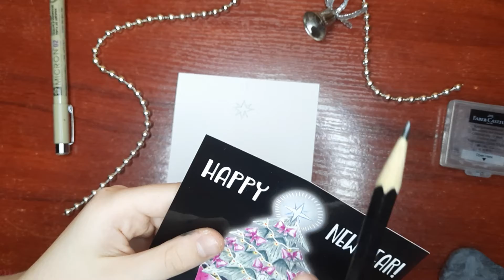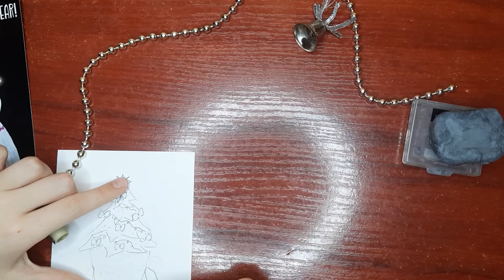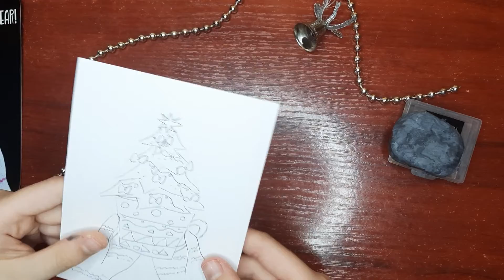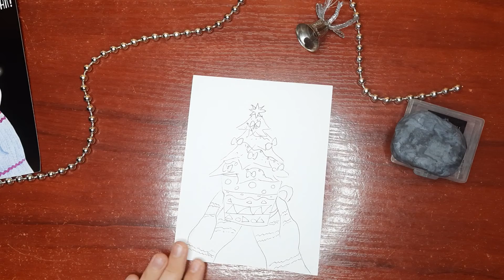1 частина листівка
Всім привіт я Софія.

Обожнюю малювати та навчу тебе .

Малюй з задоволенням .

Мій інстаграм @ xipsofiya .

Гарного перегляду натхнення.